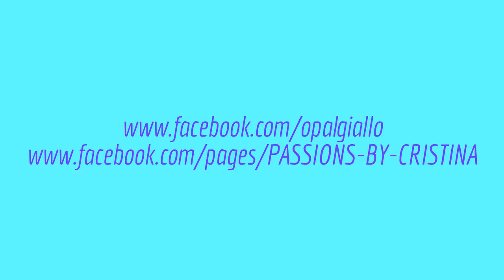Transformation draping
Lecture and presentation of the TR (Transformation and Reconstruction) by Shingo Sato
For the Italian tour of the students of Stevenson University-Fashion Design Program

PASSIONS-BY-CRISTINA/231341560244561